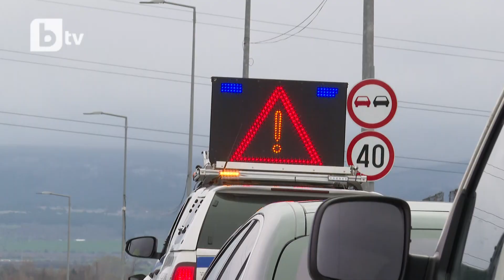"Детектор на лъжата за асфалт": Георадар ще изследва настилката на Скоростната тангента|БТВ Новините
📱 Следете всичко най-важно на и в социалните мрежи